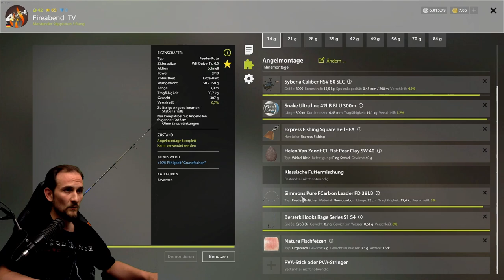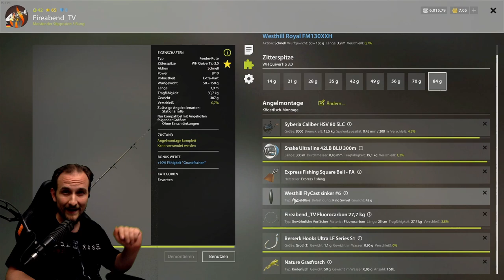Russian Fishing 4 - Wolchow - Wo ist der Aal???!